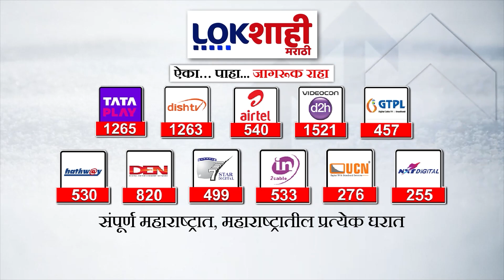Headlines | दुपारी 4 च्या हेडलाईन्स | 29 March 2024 Lokshahi Marathi Top Headlines